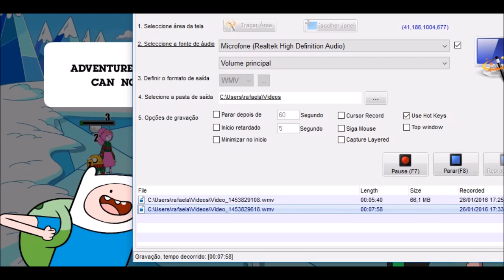eu lutei com o ben 10 ? ou hora de aventura